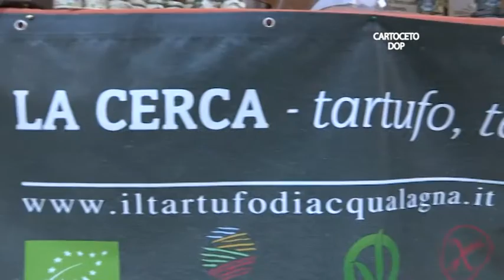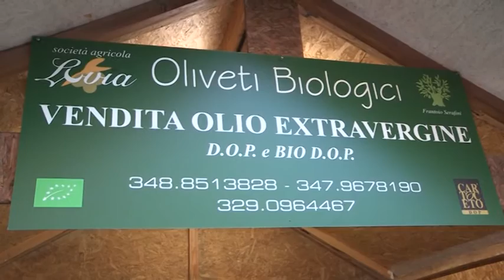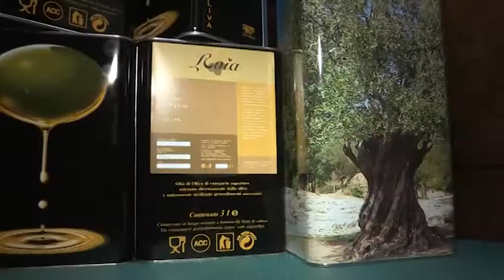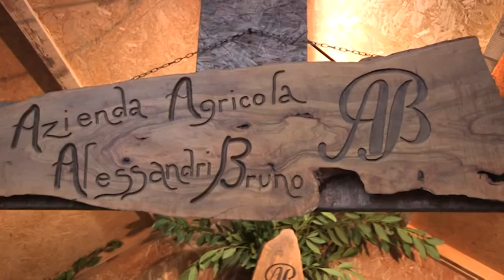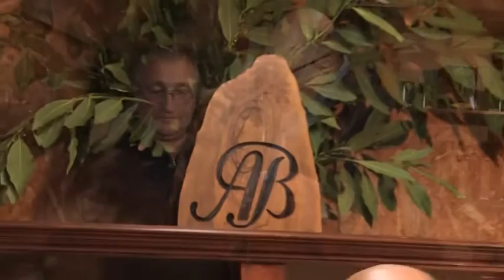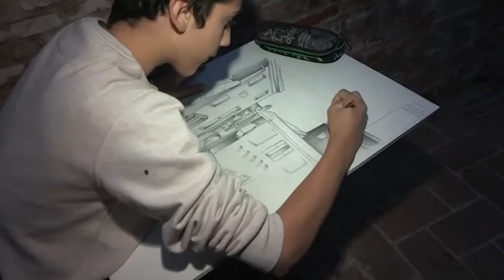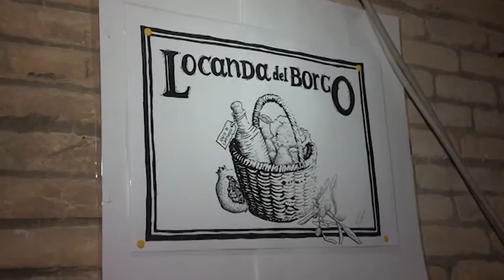Cartoceto DOP 2016